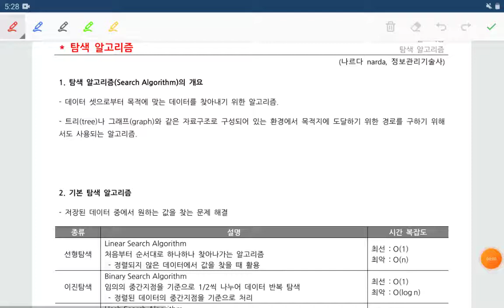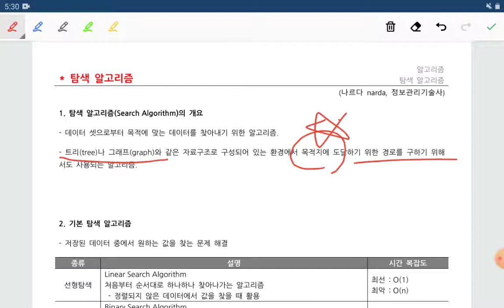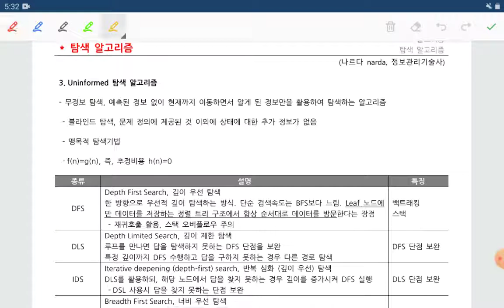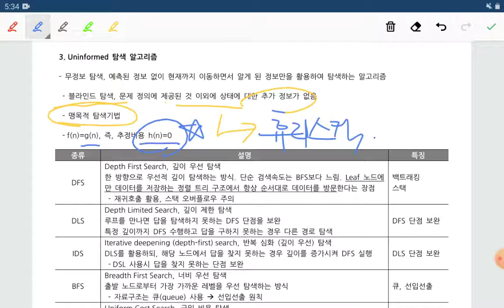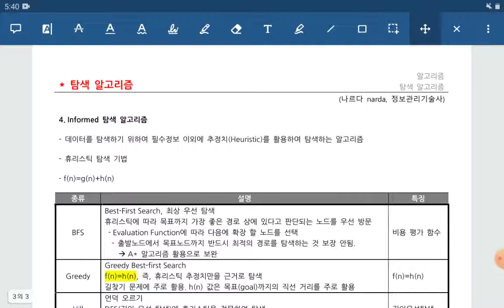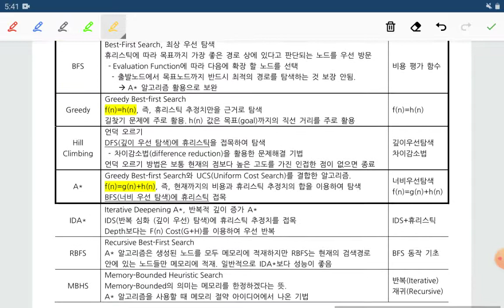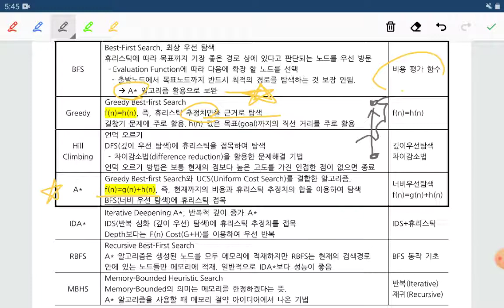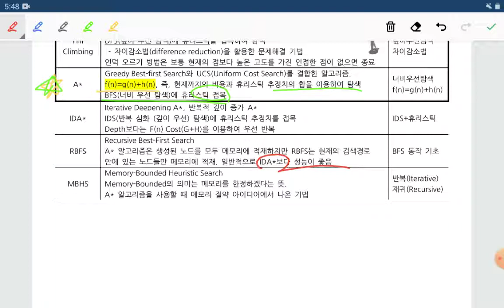탐색 알고리즘, Search Algorithm, Uninformed, informed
이번 강의는 탐색 알고리즘의 Overview 성격이 강합니다. 반복적으로 출제되는 토픽들의 족보를 따져보는 시간이 되겠습니다~ 즐감하십시오..